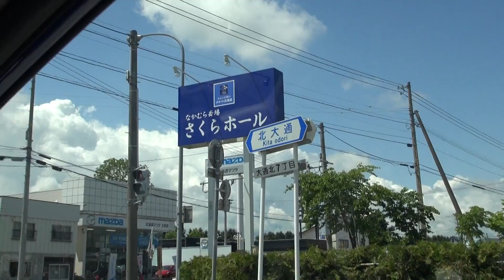北大通[士別市 1080pドライブ]：道道537号交点～国道40号交点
北大通を走行した車載動画です。ドライブ
距離は、1.2km。時期：2013年6月中旬。ドライブ動画（2045-2）。

0:00 九十九東山線・道道537号交点（直進して北大通）
1:00 東大通交点
1:20 広通交点
1:40 国道40号交点
（以上です）